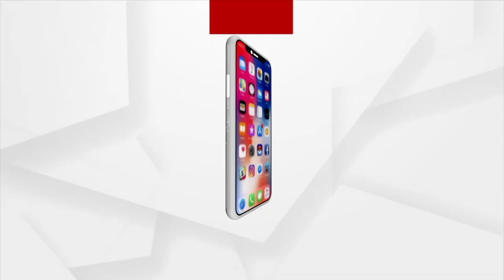Ruling BJD Party wants to Suppress the Death case of Naba Das's Cook, Lalit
Ruling BJD Party wants to suppress the Death case of Naba Das's Cook, Lalit, says Tankadhar Tripathy, BJP state secretary.